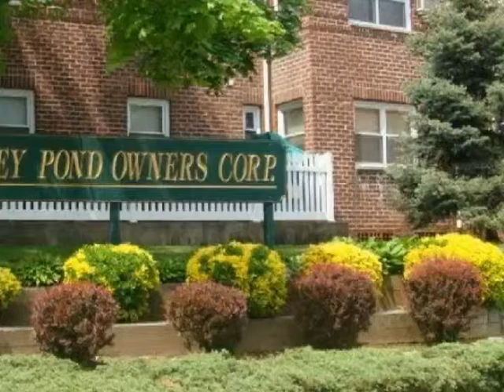Show #637489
Maria Carr &amp; Larry Falabella